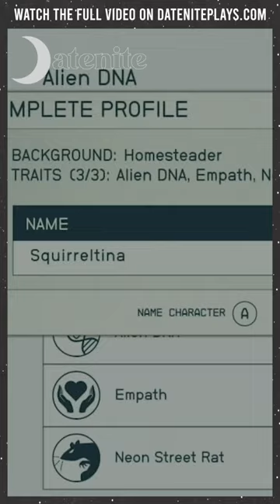This is Starfield? We check out the game | DATENITE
Join us, Audrey and John, as we use our one night of the week alone (without kids) and enjoy our date night playing games.

On a Sunday night, during our dinner outside, we look up to the stars. It's like a field of stars. This week, we create our character and adventure out into space in the new Bethesda game, STARFIELD.